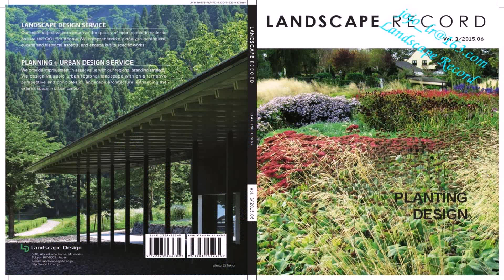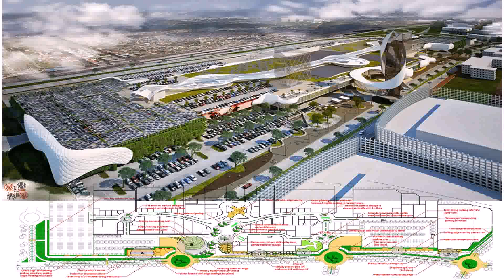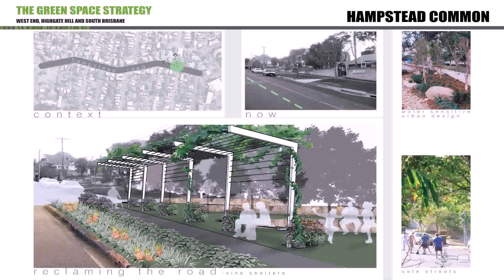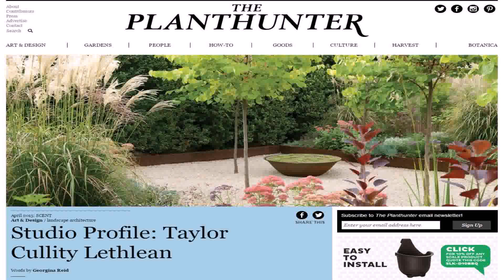Landscape Design And Planning Pty Ltd